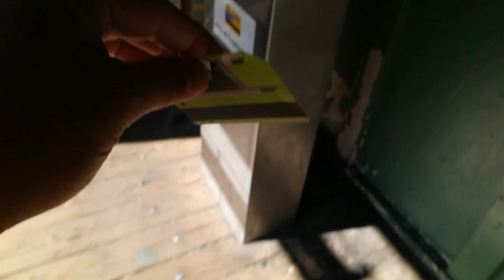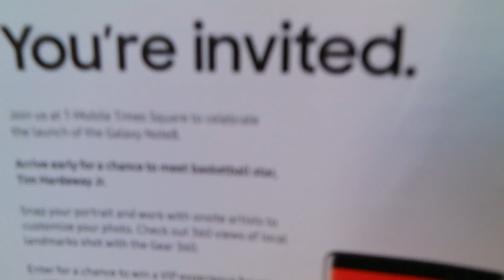MEETING TIM HARDAWAY WITH MY METRO-BOARD DUAL MOTORS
TODAY
I WENT TO BUY SOME BEARINGS AT UNCLE FUNKY. ALSO QUICK MEET UP WITH THE TEAM. LATER I WENT TO SEE THE NBA STAR AT THE SAMSUNG EVENT THEN TO CLOSE THE CURTAINS ANOTHER QUICK RIDE WITH THE GUYS.

TO QUICK RIDE MY BOARD

THX TO MARIO, EDWIN, NATHAN AND OTHERS.

SORRY MY GIMBAL IS COMING TODAY.